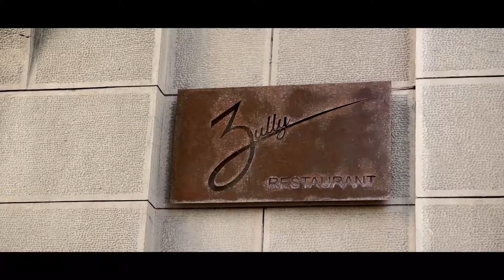Santiago by Carmen: Barrio Concha y Toro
Una espectacular serie en la que, junto a Rodrigo Guendelman de @SantiagoAdicto, buscamos los barrios clásicos que se reinventaron. Tal como la viña más antigua de Chile, y una de las más innovadoras también, lo han hecho. Acompáñanos en Santiago by Carmen.